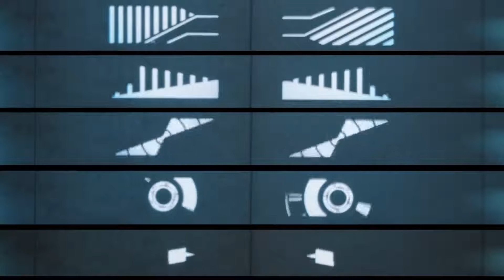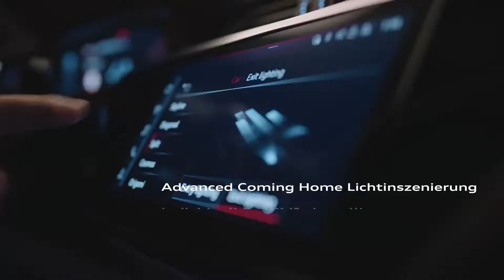Audi Digital Matrix Light